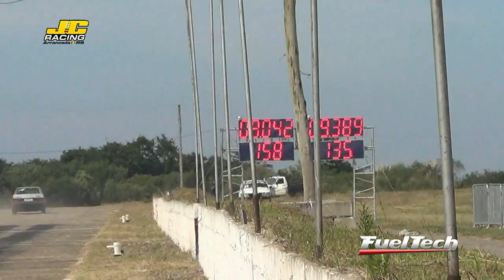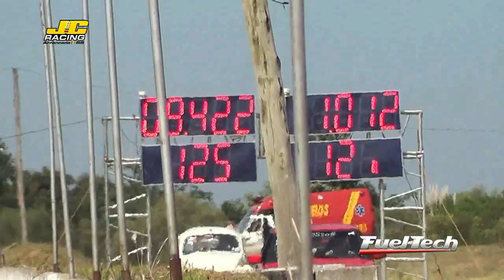Gol DT Rua 666 Miguel Bibi / 2ª Etapa Copa Serra e Serrano 2014